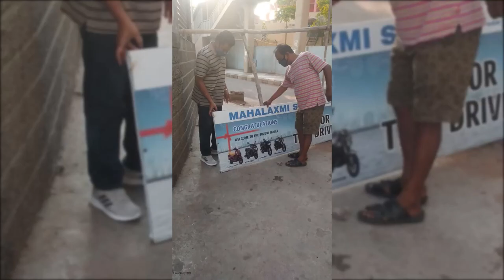Vijayapuri Colony (South Lallaguda) COVID 19 (Corona)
COVID 19 (Corona) Self containment preparation by all the volunteers from our area. Since there is no cure available at least we need to start prevention, so we came up with self containment. We are really happy to have many volunteers coming forward.